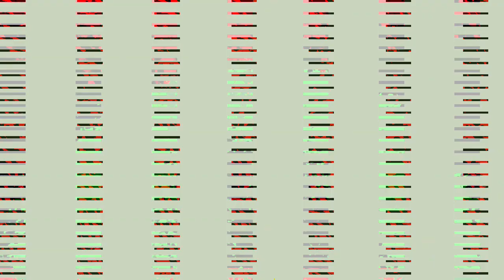[EPILEPSY WARNING] Movie 23 07 15 04h48m26s